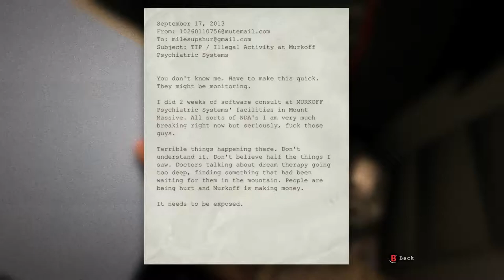Shane Plays Outlast-Episode 1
Shane tries to navigate his way through the asylum and gets spooked along the way.  Will he be able to escape or will he fall victim to the asylum.